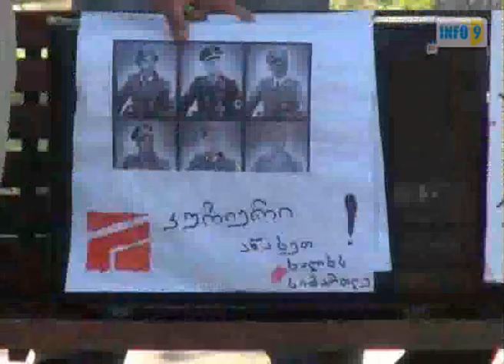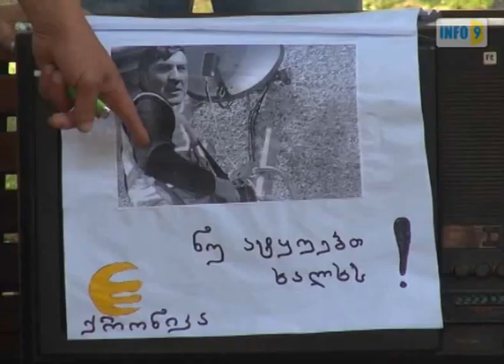ახალგაზრდები აქციაზე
ლანჩხუთში, „ქართული ოცნების" წევრებმა „მაესტროსა" და „გლობალ TV"-ის ანტენების დაყადაღება გააპროტესტეს.